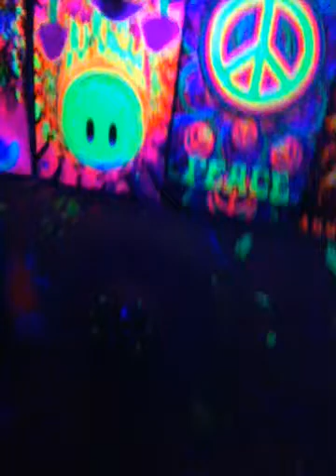whatever man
posters of peace